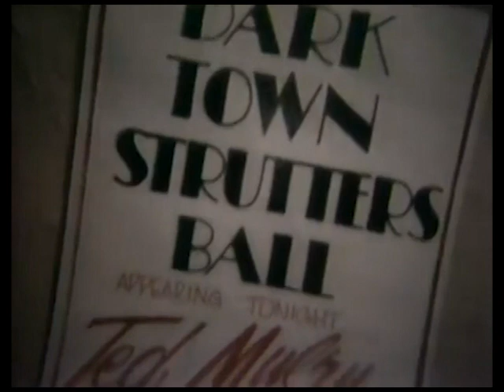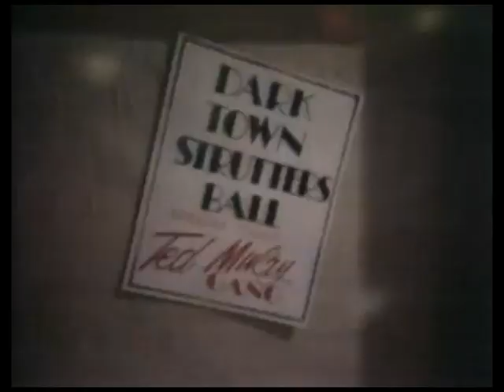Ted Mulry Gang - Darktown Strutters Ball (Stereo)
HQ Audio 1976 (R.I.P Ted)